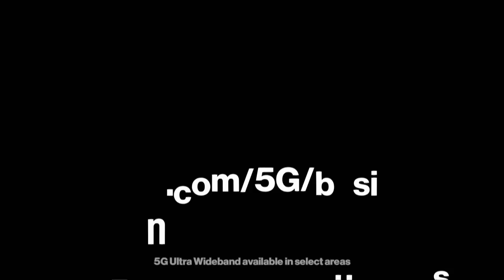Dr Dre, Snoop Dogg, Eminem, Mary J Blige & Kendrick Lamar FULL Pepsi Super Bowl LVI Halftime Show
"El LLamada" Pepsi presenta The Super Bowl 56 Half Time TRAILER OFICIAL show con Dr Dre, Snoop Dogg, Eminem, Mary J Blige y Kendrick Lamar llegando al Sofi Stadium en Inglewood, CA para el juego con los campeones de Cincinnati Bengal de la AFC v Los Angeles Rams de la NFC para coronar campeones de la NFL el 13 de febrero de 2022.

Snoop Dogg & Dr. Dre 0:20 - 3:15
50 Cent 3:16 - 4:39
Mary J Blige 4:41 - 7:04
Kendrick Lamar 7:05 - 9:15
Eminem 9:15 - 11:28
Snoop Dogg & Dr. Dre 12:00 - 13:40